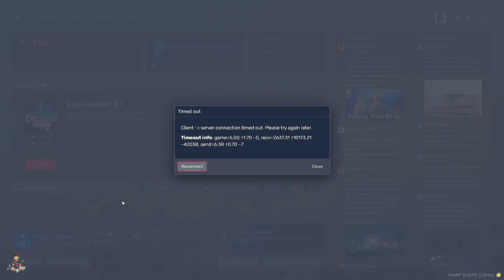เมื่อเฮียดำกับ OVER เปิดไฟท์แรก NTR คุมไฟท์เดือด ก่อนตี NTR ล้มหมด | GTA V | WC2 EP.2175